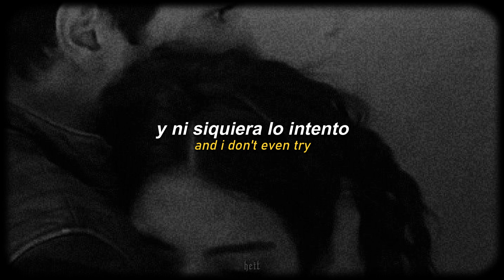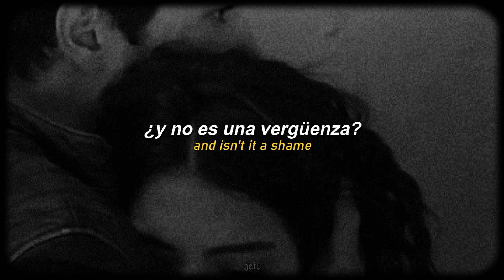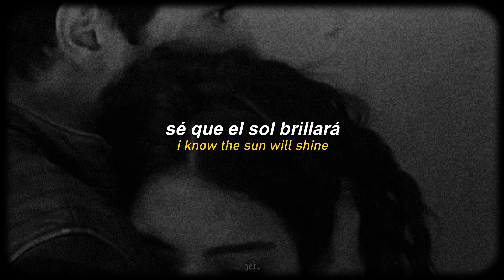The project - Hope (Español + Lyrics)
▬ Lyrics ▬
Tell me it's alright, everything is fine, just one more lie,just one more time
And I'll just hold my breath, and somehow you just sense, there's nothing left to say, there's nothing left
I do this to myself, each and every time, so afraid to fail, and I don't even try, what could I have said to make you stay
Another endless fight, one more sleepless night, I guess it's time to find myself again

I know the sun will shine, like everything with time, I know it gets better, I hope it gets better
Missteps and mistakes, how many can I make, alive and well, I tell myself
And isn't it a shame, there's no one left to blame, I wore them out, burned the whole thing down
I do this to myself, each and every time, I'm so afraid to fail, and I don't even try, what could I have done to make you change anyway

I hope it gets better
What could I have said to make you stay? What could I have done to make you change

I know the sun will shine, like everything with time, I know it gets better

heit ♪